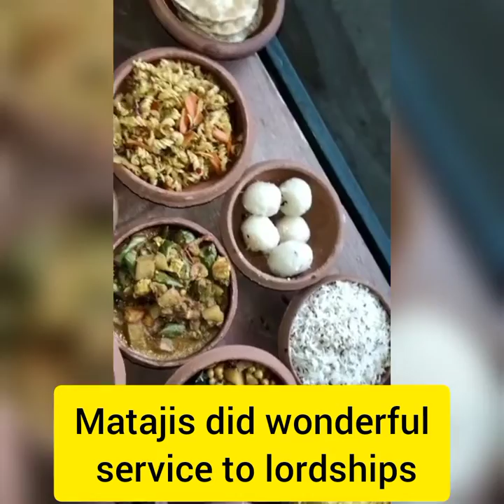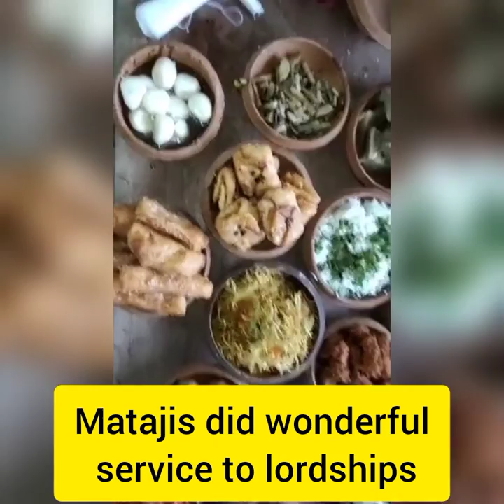Utkal Banga Padayatra Celebrated Radha Ashtami At Sorada, Ganjam, Odisha